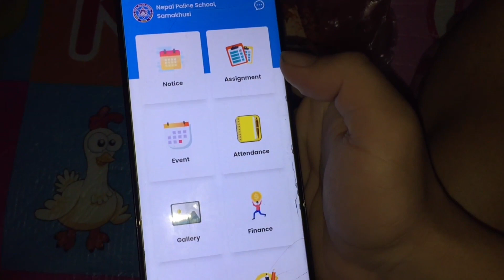manxey mardyo rey. 😔 Nepal ma k voi rako xa kta kt ho 😔bujnai garo vyo yaar.@anishsitaulavlogs